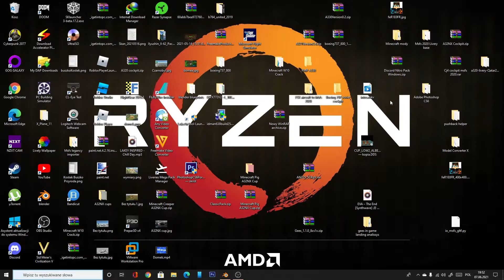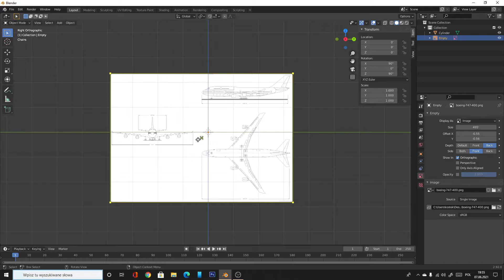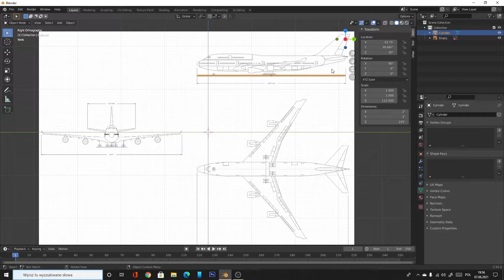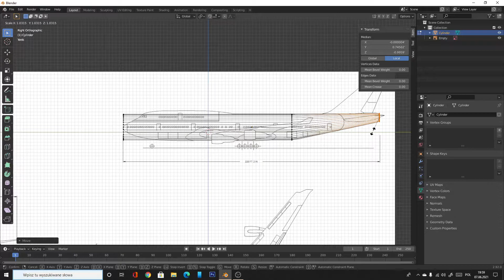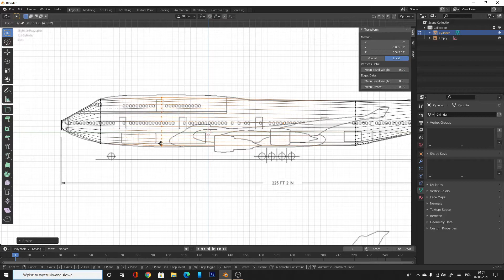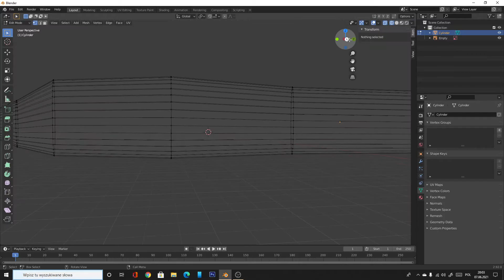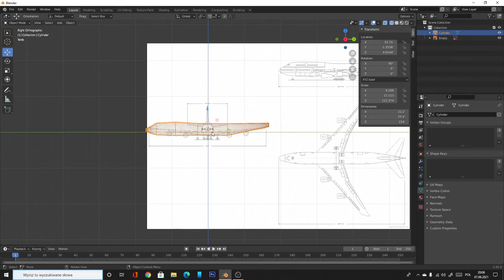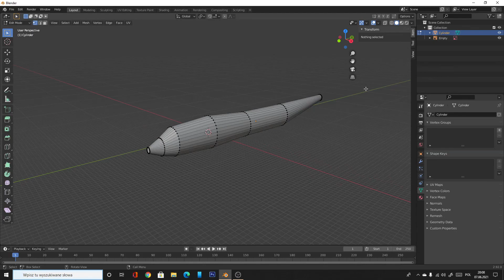Jak zrobić Samolot Boeing 747-400 w programie blender #1 kadłub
nie zapomnijcie napisać komentarza, zostawić suba, łapki w górę